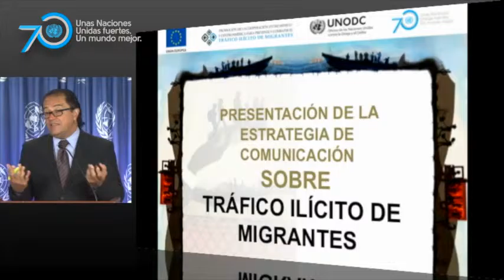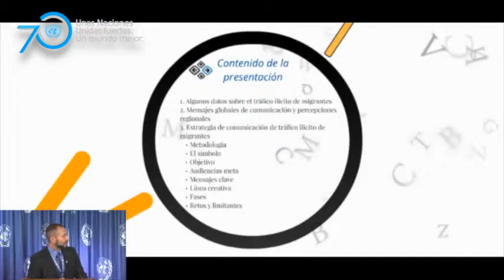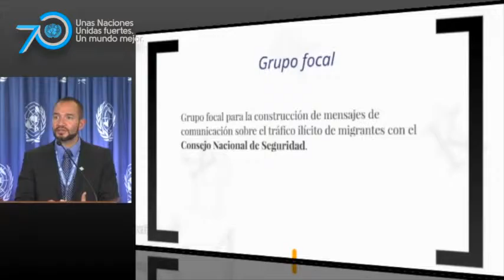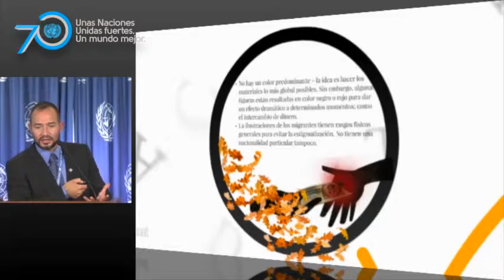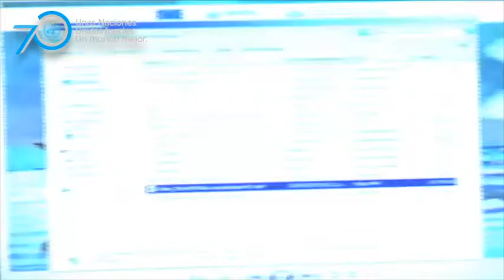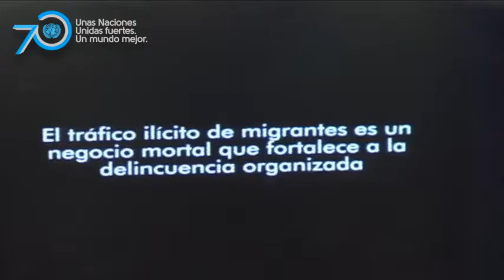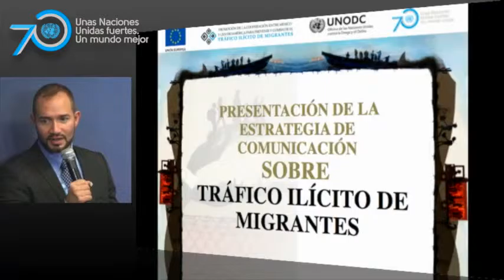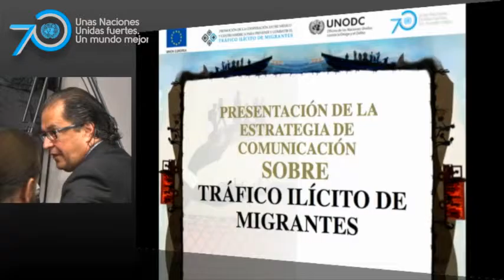UNODC: Presentación de la Estrategia de Comunicación sobre el Trafico Ilícito de Migrantes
El lunes 7 de septiembre de 2015, en la Sala Mario Molina de la Sede Común de las Naciones Unidas en México, la Oficina de las Naciones Unidas contra la Droga y el Delito, UNODC, hizo la presentación de la estrategia de comunicación sobre el Tráfico Ilícito de Migrantes.